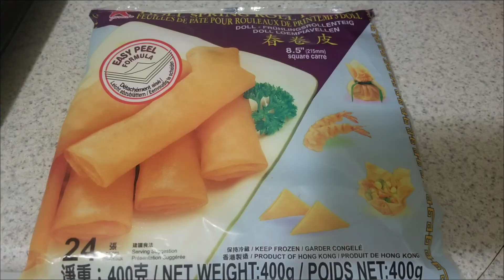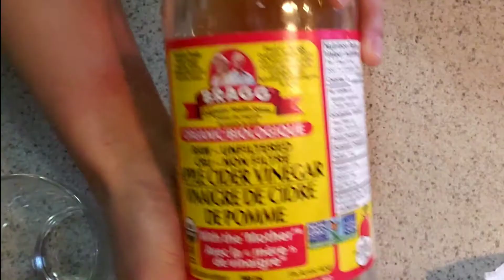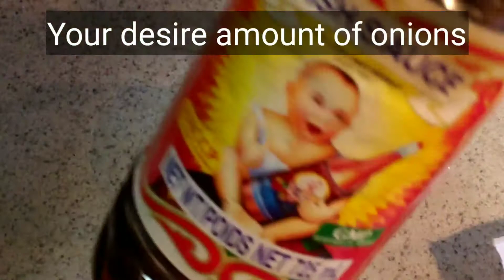Recipe of Filipino springroll or Lumpiang Toge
Megs' springroll recipe, lumpiang toge, recipe, mag nakakamiss na merienda or ulam para sa iba.

Pinoy recipe
Filipino recipe